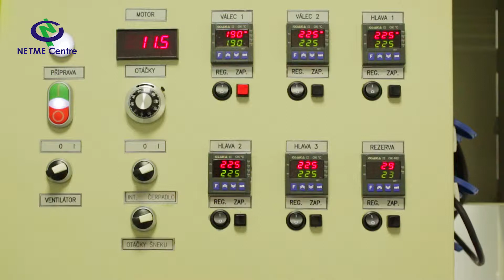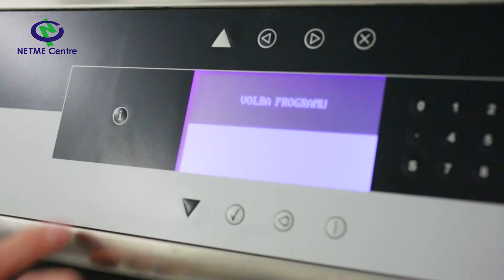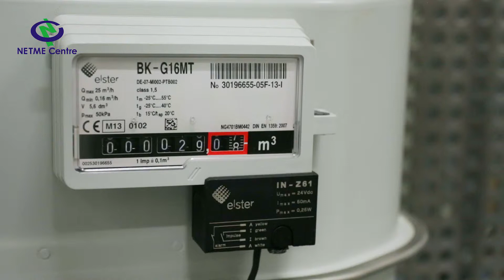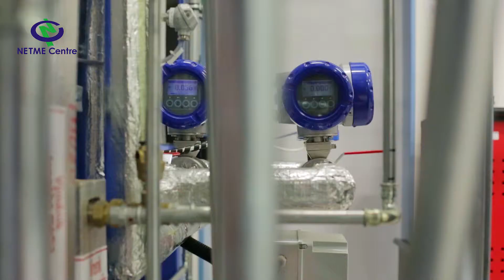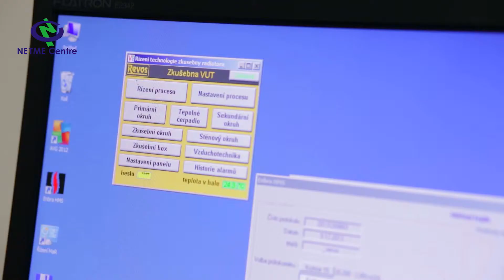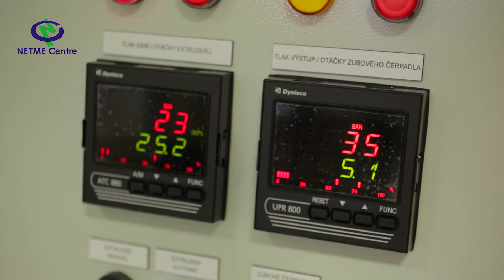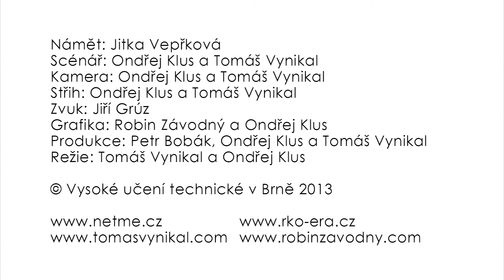NETME Centre Fakulta strojního inženýrství Vysoké učení technické v Brně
Námět: Jitka Vepřková Scénář: Ondřej Klus a Tomáš Vynikal Kamera: Ondřej Klus a Tomáš Vynikal Střih: Ondřej Klus a Tomáš Vynikal Zvuk: Jiří Grúz
Grafika: Robin Závodný a Ondřej Klus  Komentář: Miroslav Karásek  Produkce: Petr Bobák, Ondřej Klus a Tomáš Vynikal Režie: Tomáš Vynikal a Ondřej Klus  Laboratoř energeticky náročných procesů  Laboratoř přenosu tepla a proudění